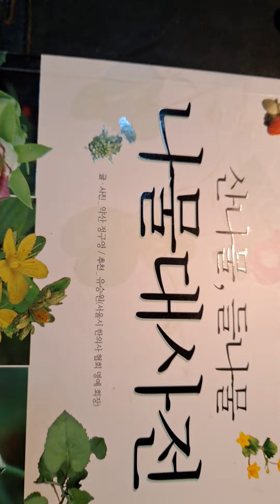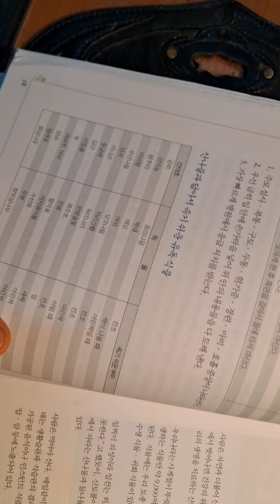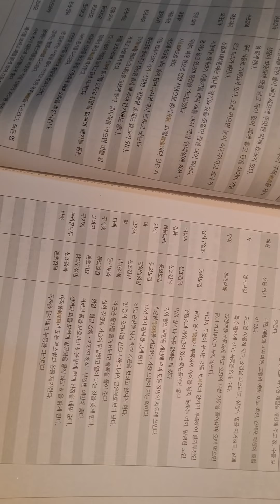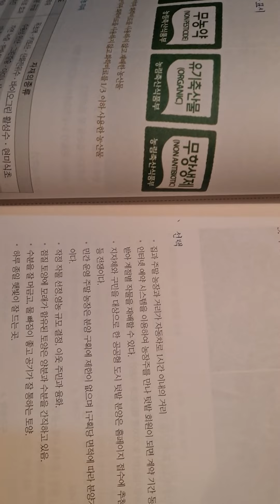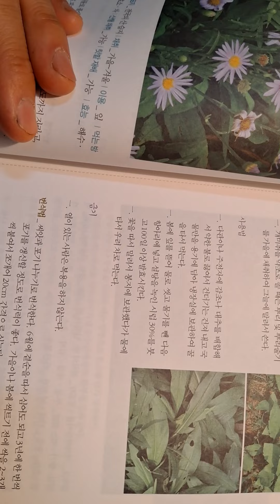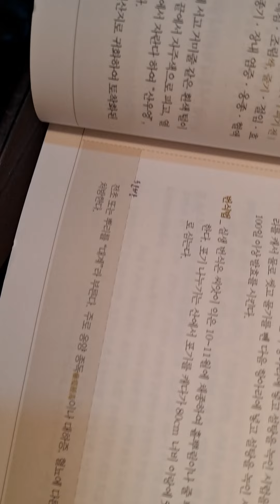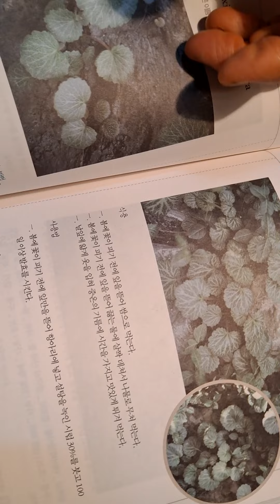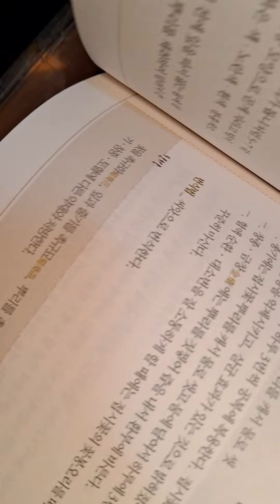🍀나물 대사전1ㅡ정구영ㅡ식용238가지.🍀